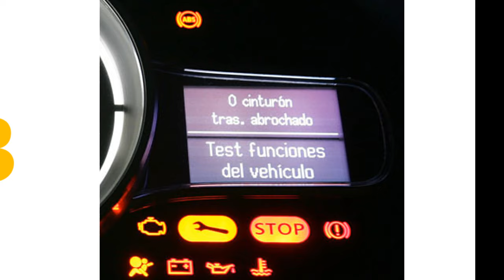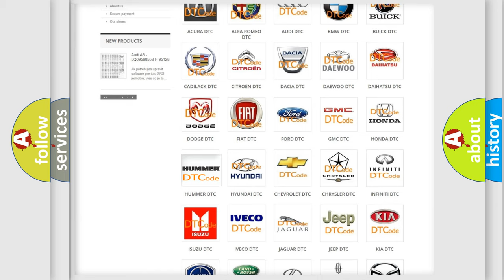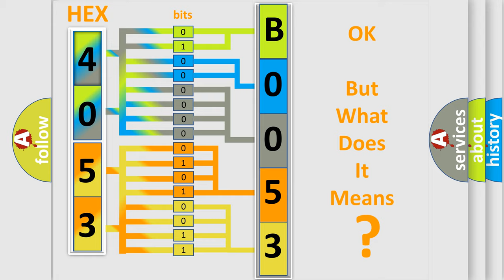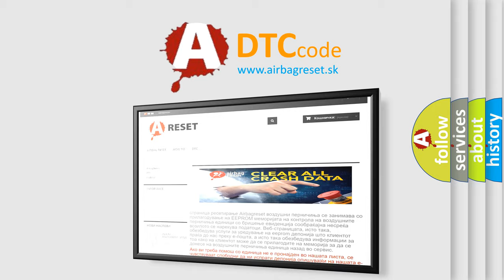DTC Hummer B0053 Short Explanation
Contents:
0:21 Basic DTC analysis according to OBD2 protocol standard.
1:48 Insight into programming
2:58 A diagnostically understandable description of the Diagnostic Trouble Code
3:05 Basic error definition

Make:
HUMMER
Code:
B0053
Definition:
Deployment Commanded with Loop
Description:
Ignition voltage is between 9-16 volts.
Cause:
Ignition voltage must be present and the SDM must have commanded an air bag deployment with faults present.